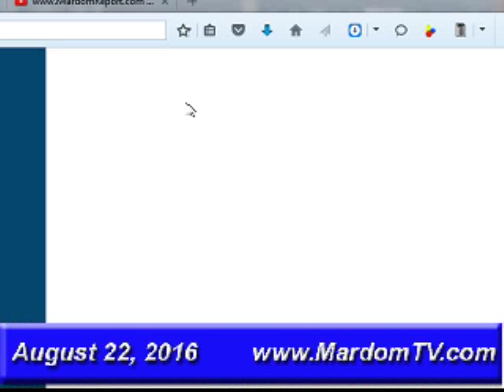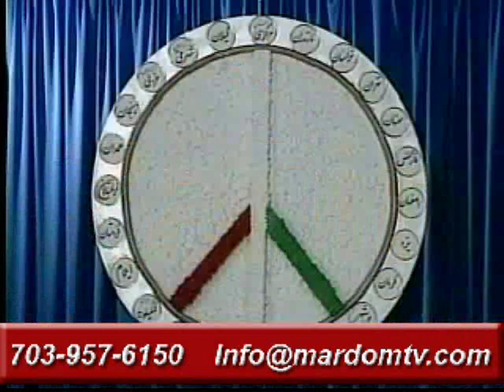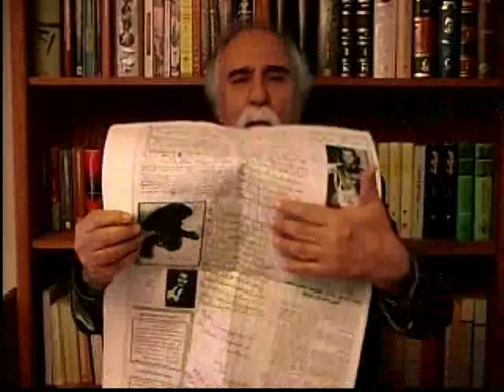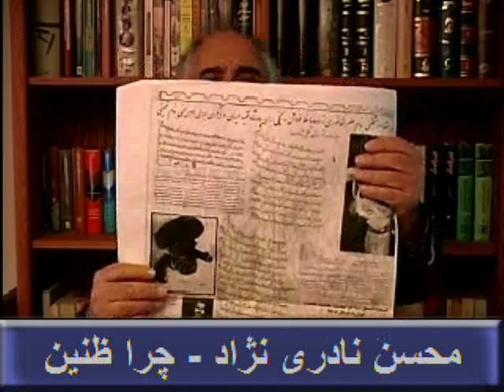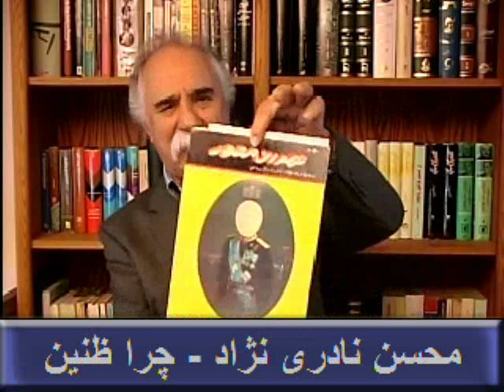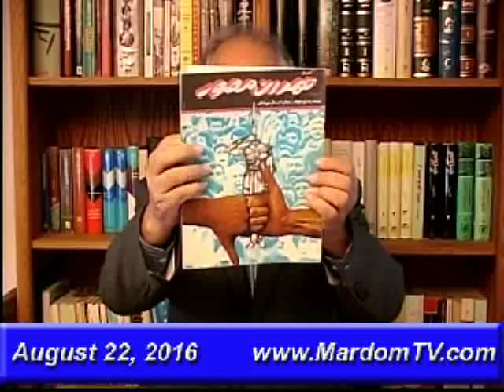Mohsen Nader Nejad 2016-08-22 * Persian TV * Mardom TV usa *